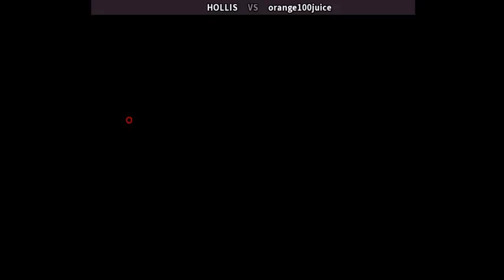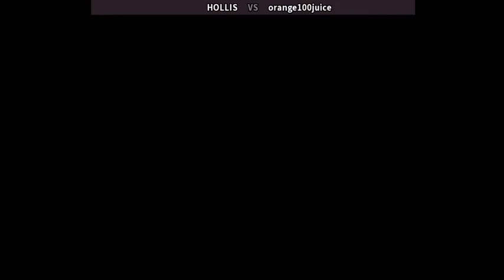The King of Fighters '94 HOLLIS kr vs orange100juice kr Kof94